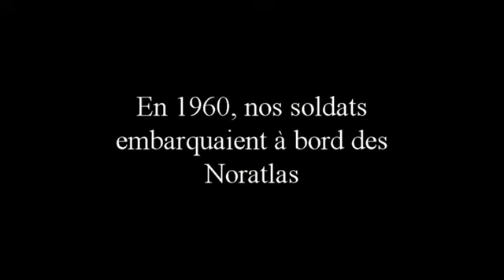saut Noratlas EDCL78 enviedechutelibre.fr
l'EDCL78 saute du Noratlas à Nevers